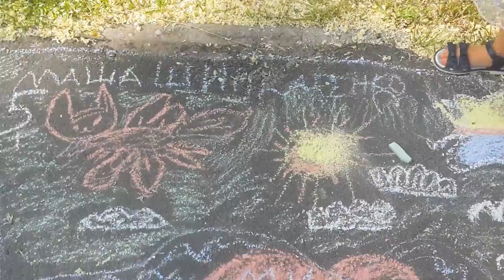Первый СПИННЕР FIDGET SPINNER 1 июня день защиты детей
Тим Витыч и Маша отмечают День защиты детей. Покупаем первый спиннер. Тимофей попробует сделать пару легких трюков.
Знакомимся с конем Брюсом, рисуем на асфальте и сморим концерт!